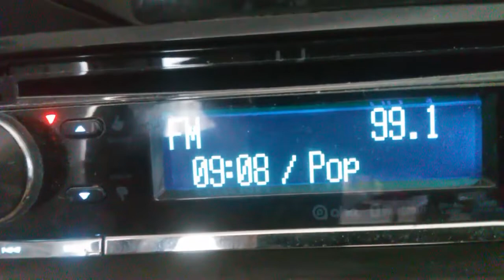FM DX Odbiór Polskiego Radia Łódź 99,20 FM w Pruszkowie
Najlepszy uzyskany odbiór Polskiego Radia Łódź na 99,20 FM polaryzacja V;
przy silnych zakłóceniach obok z lokalnej Trójki 99,10 FM i tej samej polaryzacji V oraz na granicy technicznego zasięgu w Pruszkowie pod  Warszawą w warunkach normalnych bez Tropo. Odbiór stacjonarny w dniu 30 kwietnia 2022 roku.